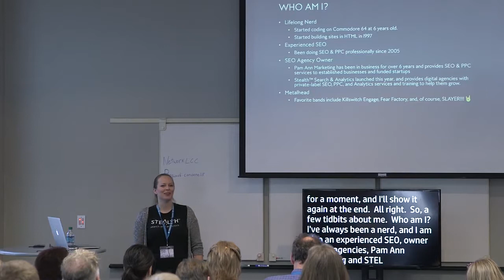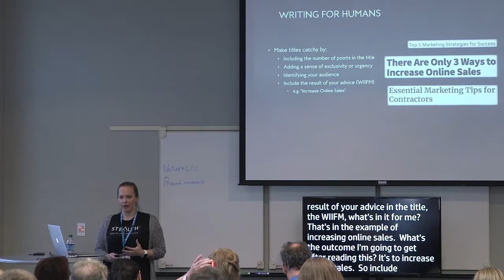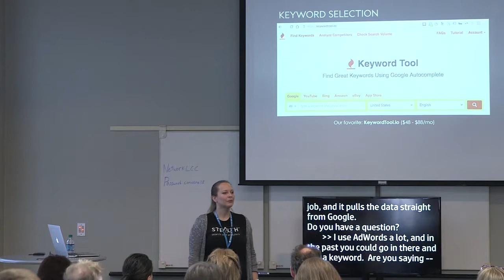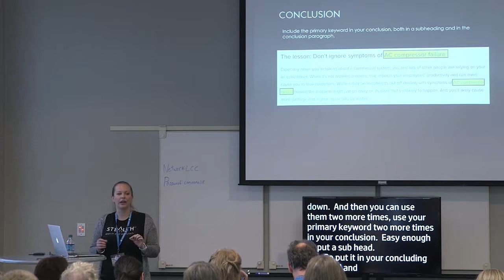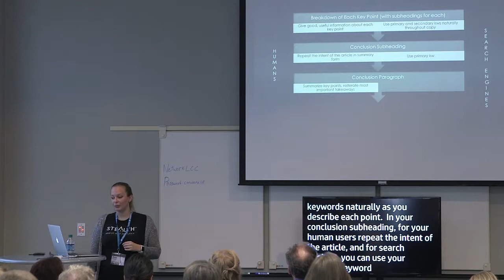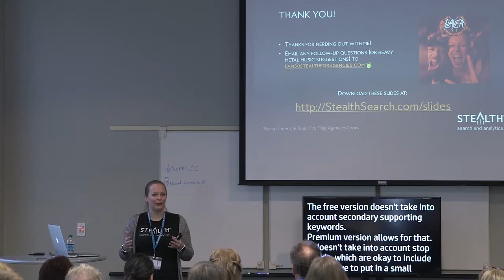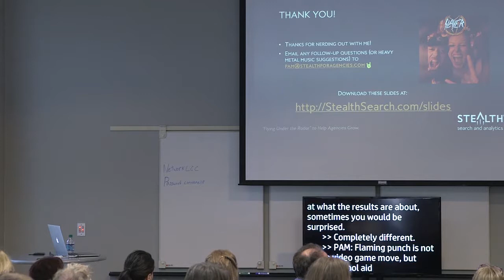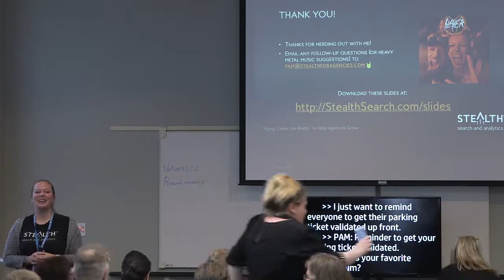Pam Ann Aungst: Killer Keywords: How to Write Content for Both Humans and Search Engines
“Your website content has two audiences: Human readers and search engines. Writing website content that appeals to both is something that all writers and website owners should know how to do.
Whether you’re a professional copywriter or a small business owner who writes for your own website, knowing how to write content that satisfies both of these audiences is an essential (and profitable!) skill. This presentation will teach you exactly how to do that, using modern-day approaches to semantic and contextual keyword optimization.